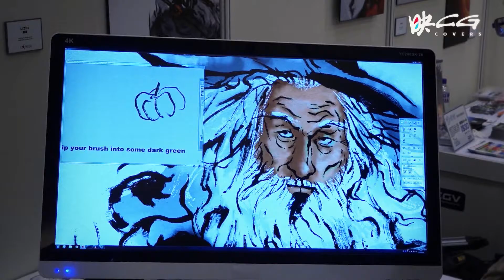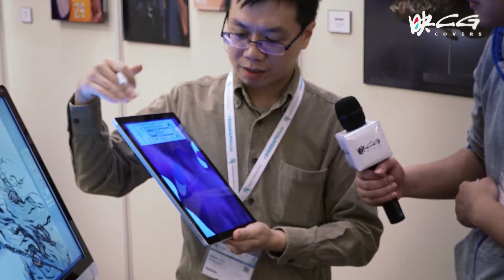Siggraph Asia 2016 - 採訪 EXPRESII CGV